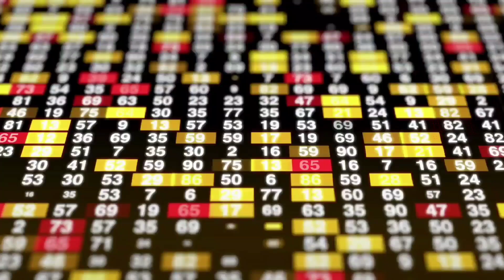CGF Akhirnya Mendedahkan Sebab Penguguran Beberapa Acara Sukan Komanwel 2026